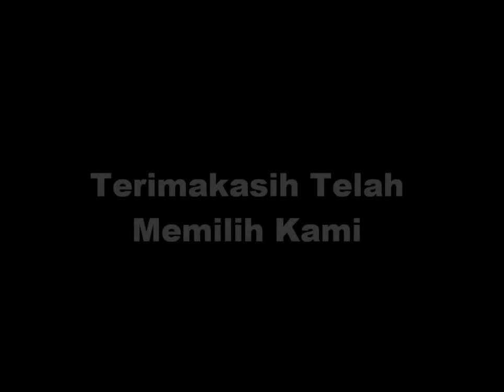Villa Bukit Pancawati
Info Villa bukit pancawati.

Alamat : Jalan Veteran No. 1, Desa Pancawati, Kecamatan Caringin, Kabupaten Bogor